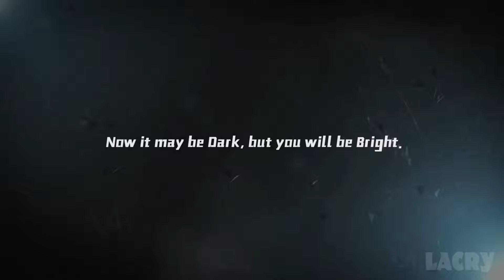Bright Memory Episode 1 Full Walkthrough Gameplay - No Commentary (PC)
Bright Memory Episode 1 Full Walkthrough Gameplay on PC in 1080p 60fps. This is my own played and completely edited run that excludes deaths and long loading times for the best viewing experience.

● Surround multichannel audio for better immersion